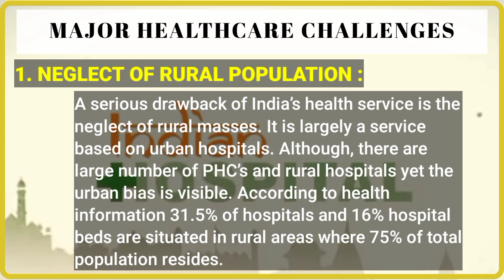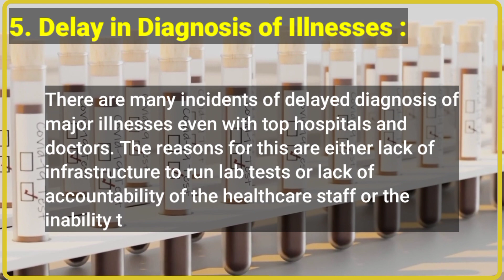HEALTHCARE_CHALLENGES_IN_INDIA PHARMITIAN_SOCIETY DEPARTMENT_OF_PHARMACY MIT_MUZAFFARPUR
Pharmitian society brings before you a short video on Healthcare Challenges in India. In this video you shall learn about the various factors that contribute to the ill condition of health in our nation.